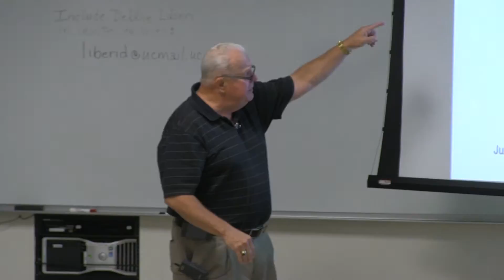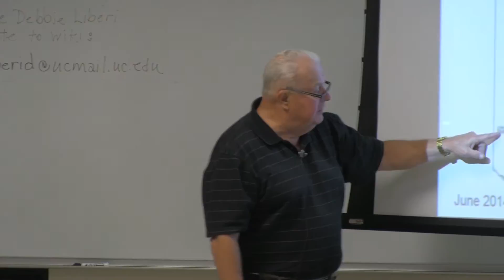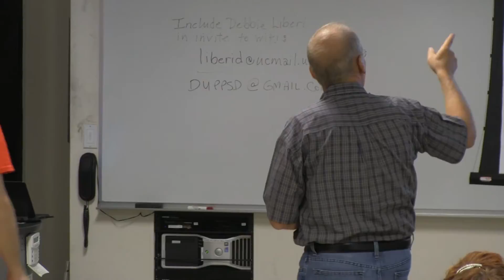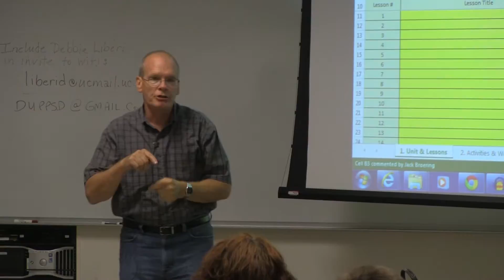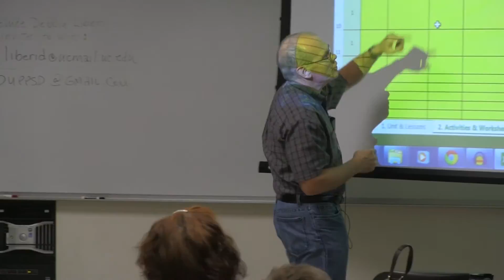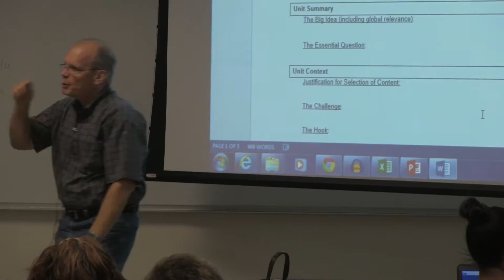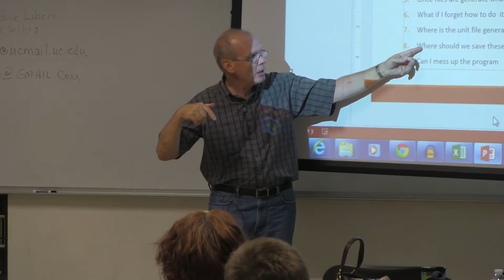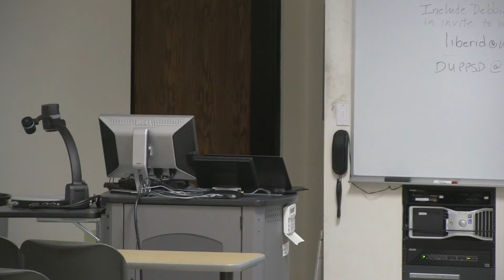Wiki, Part 2 & Unit File Generator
CEEMS MSP 2014 Summer Institute for Teachers
Presented by Jack Broering & Dennis Dupps